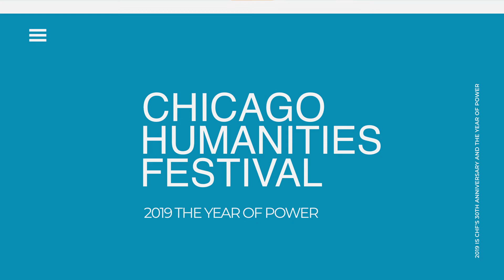Sarah Knott: Mother is a Verb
In Mother Is a Verb, Sarah Knott creates a history of motherhood that, like the experience itself, is both deeply personal and also rife with universal parallels. Motherhood has long been an elusive subject for historians, given the scarcity of archival evidence, but Knott has found a way to bridge this gap, by weaving in her own experience of motherhood. An historian at Indiana University Bloomington, Knott uncovers narratives from women traditionally neglected in the historical record, including Native Americans and enslaved people. The combination of accounts from a diverse range of women across history and Knott’s personal experiences create what she calls an “unconventional history,” one which captures the challenges, joys, and powers of motherhood.

Hyde Park Day is made possible through the generous support of Bank of America.